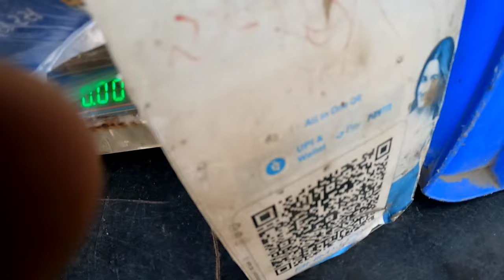કનકાઈ-બાણેજ || ગાંડી ગિર || temple|| kankai - banej || સમુદ્રીલુટેરા vijay bhai💙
મિત્રો પ્રેમ દેખાડો આ ને 🥰😍

Jay dwarka dhis🙌
Jay mogal ma🙏